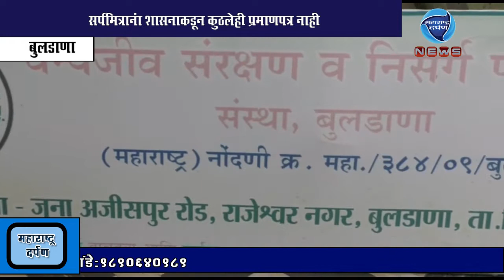बुलडाणा सर्पमित्राना शासनाकडून कुठलेही प्रमाणपत्र नाही :महराष्ट्र दर्पण : ६/८/२०१९